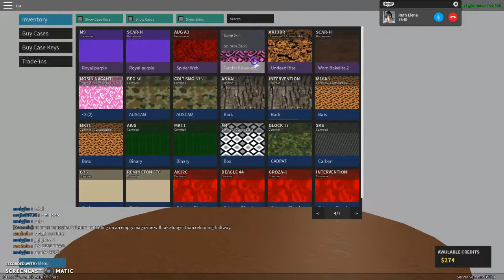!!ME E COMPRADO LA SFG5O 😝😝!! - ROBLOX- PHANTOM FORCES